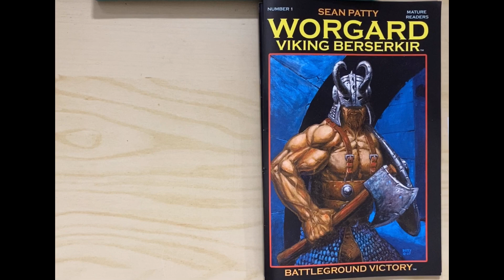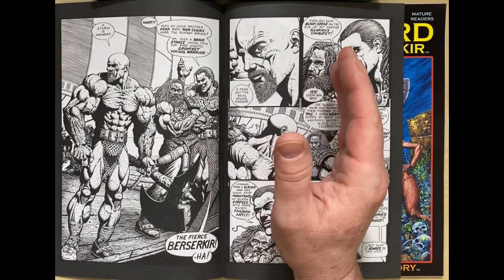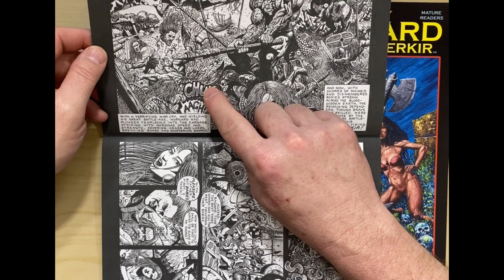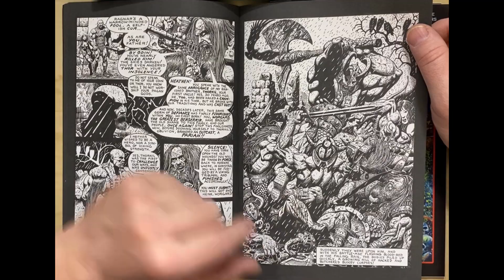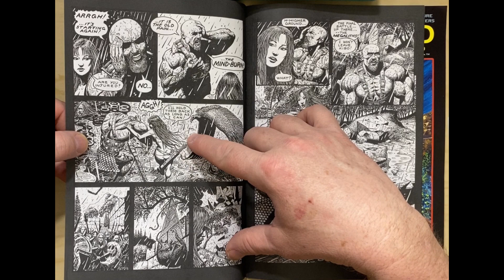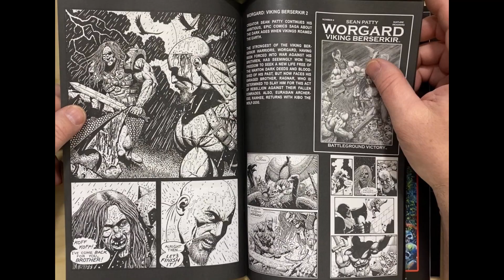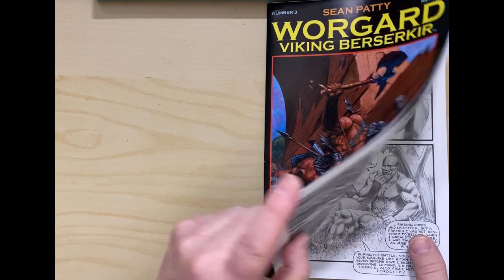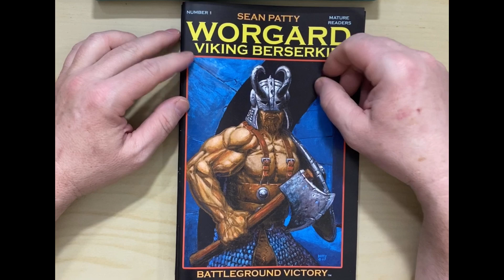The most savage Viking comic attacks!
Sean Patty’s Worgard Viking Berserkir!